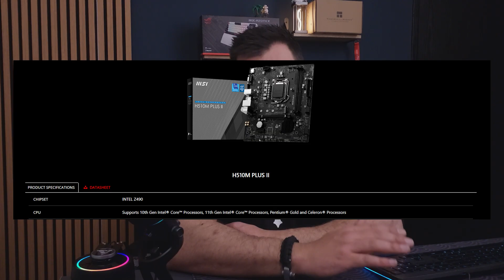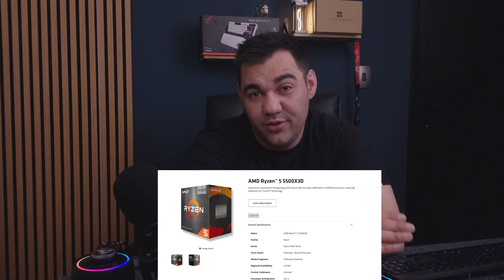MSI Releasing Ancient Tech in 2025 - New H510M Plus II Motherboard for intel 10th and 11th Gen CPU's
MSI is bringing back the past with their new H510M Plus II Motherboard, compatible with both 10th and 11th Gen Intel CPUs. This move has left many wondering why the company is releasing what can be considered ancient technology in 2025. In this video, we'll dive into the details of this new motherboard and explore the possible reasons behind MSI's decision. Is this a cost-cutting measure or a strategic move to cater to a specific market segment? Let's find out.